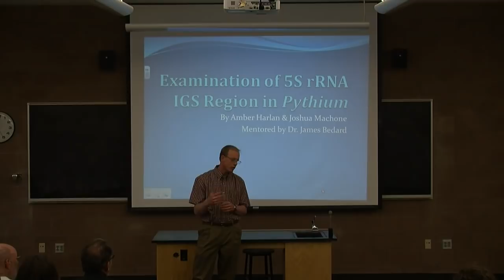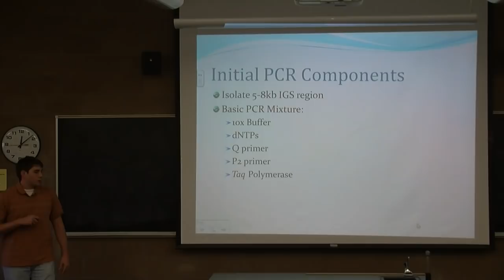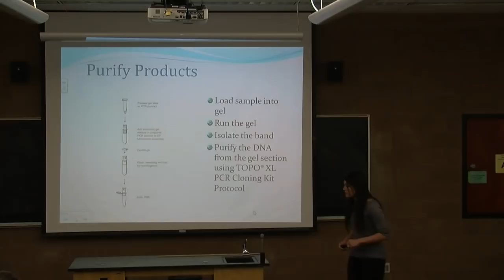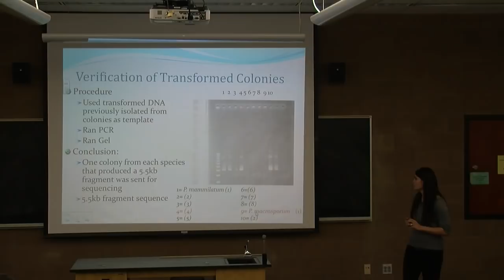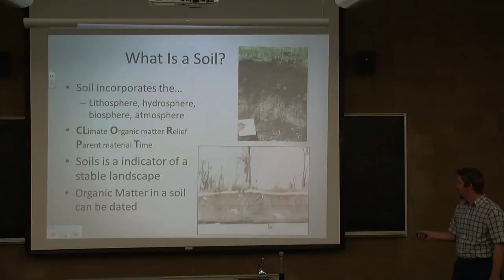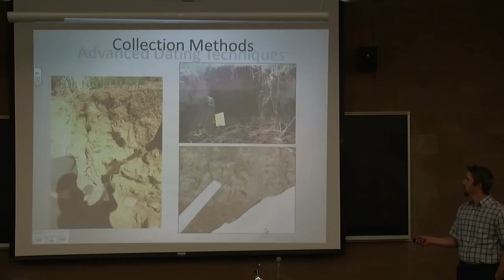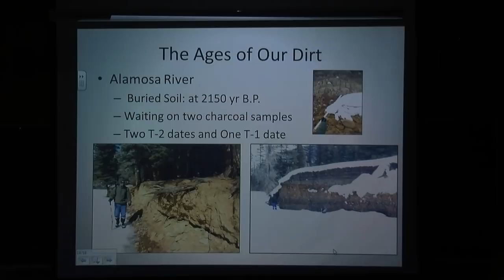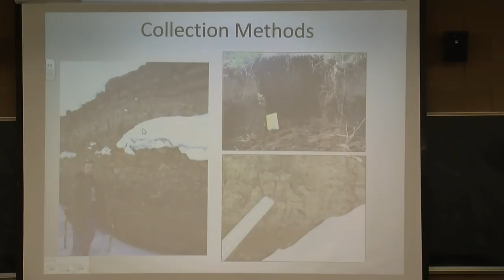Porter Scholars Research Presentations - March 21,2012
These lectures are presented by two groups of Porter Scholars. Amber Harlan & Joshua Machone examined the evolutionary stability of the 5s rRNA gene in multiple species of the genus /Pythium/, a genus in the kingdom Protista.  They ran multiple trials of PCR to isolate the 5-8kb intergenic spacer in the 5s rRNA gene.  Use of new reagents produced a full length product that was sequenced.

Dan Carver & Mark Potter - This soils-based research examines fluvial landforms within the Hot Creek, La Jara Creek, and the Alamosa River. Information gathered from soil profiles in river cutbanks to determine the spatial and temporal patterns of landscape evolution. The students were granted funding for 14C radiometric age determination of soil organic matter (SOM) through the Porter Scholars' Focused Academic Program. Radiometric age dating of SOM is the accepted numerical age dating technique in quaternary science and will substantiate the temporal patterns of landscape evolution. Both students are currently working on this research for their Senior Capstone project. Dan Carver will be speaking about field methods and geoarchaeological implications, and Mark Potter will be speaking about data analysis using Geographic Information Systems.